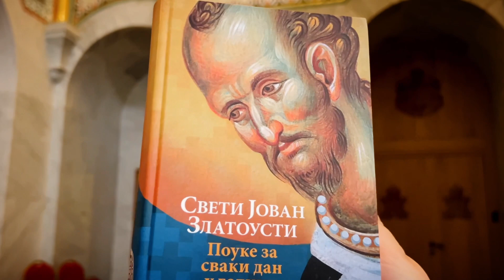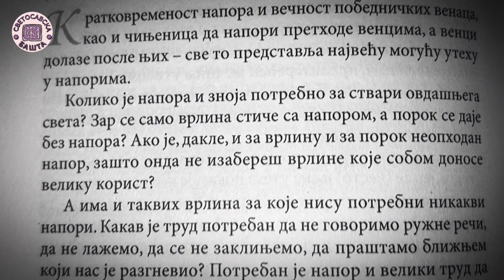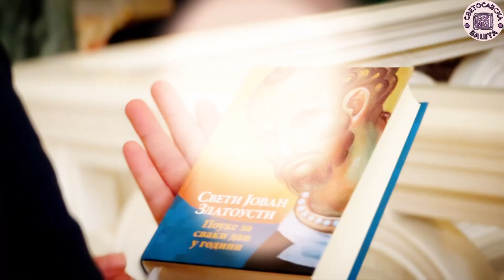Замени псовку добрим делом и смирењем - Поуке Светог Јована Златоустог за сваки дан